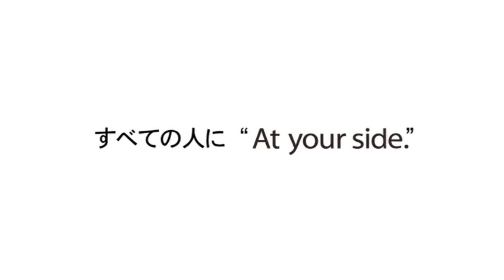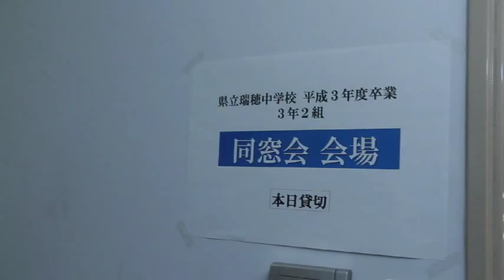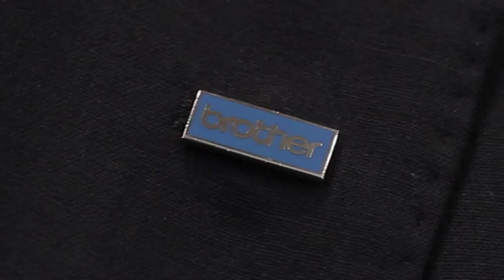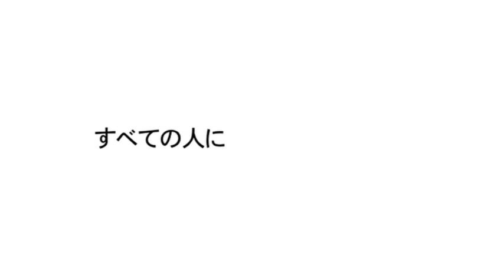ブラザー販売株式会社 経営理念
ブラザー販売株式会社の経営理念紹介動画です。

詳細は公式Webサイトをご確認ください。